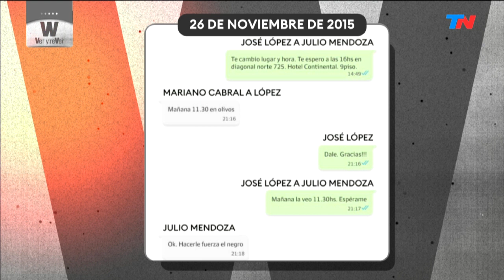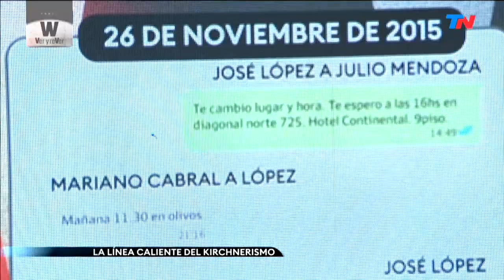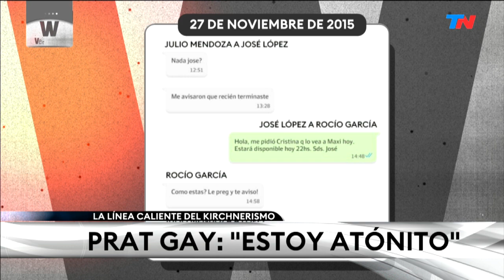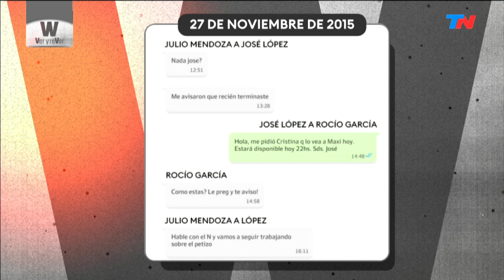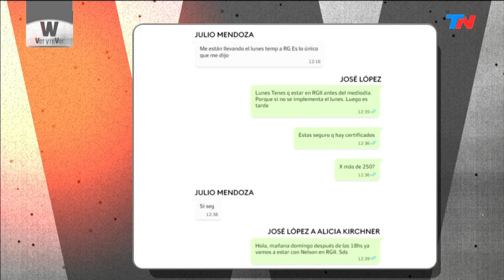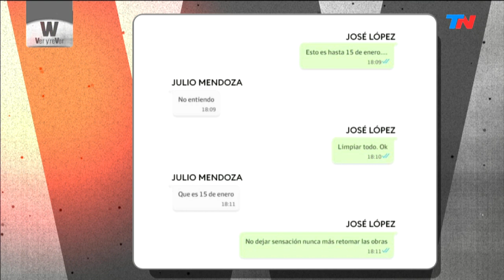W: VER Y REVER, EL PROGRAMA DE NICO WIÑAZKI (Programa completo 02/08/2022)